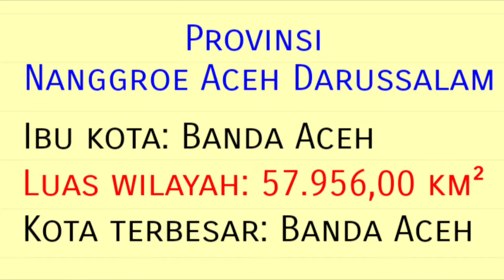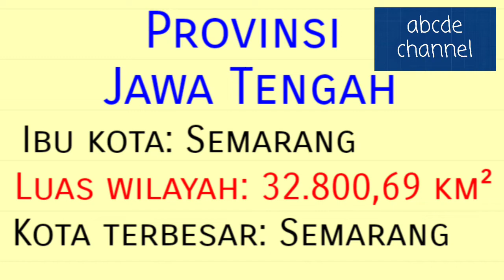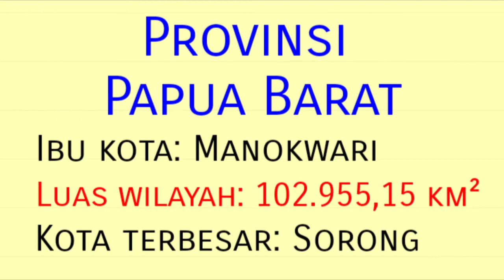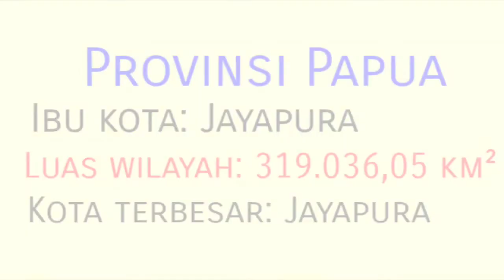Provinsi di Indonesia dan ibukota, luas wilayah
Provinsi di Indonesia dan ibukota, luas wilayah dan kota terbesar di masing-masing provinsi. Total provinsi di Indonesia saat ini adalah 34.  Ibu kota provinsi belum tentu kota terbesar, seperti di Kepulauan Riau dengan ibu kota Tanjung Pinang tapi kota terbesarnya adalah Batam, atau Kalimantan Selatan beribukota di Banjarbaru tapi kota terbesarnya adalah Banjarmasin.